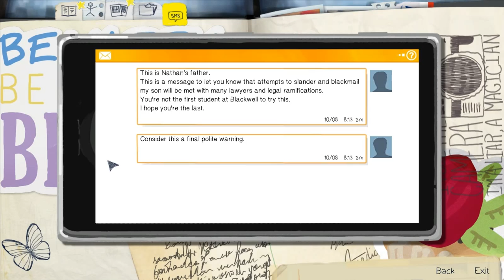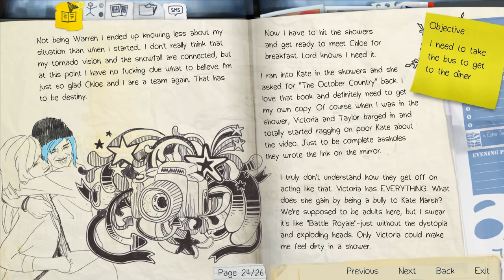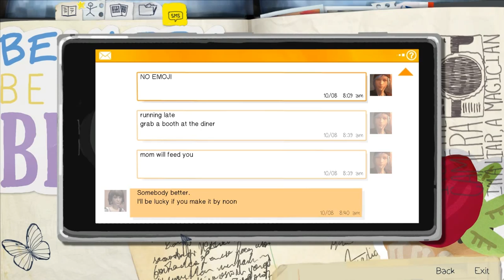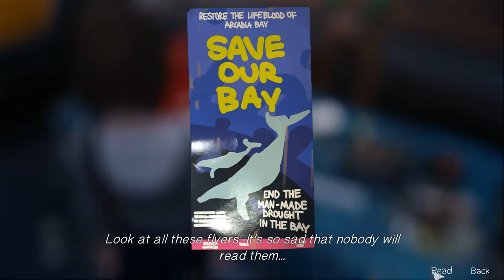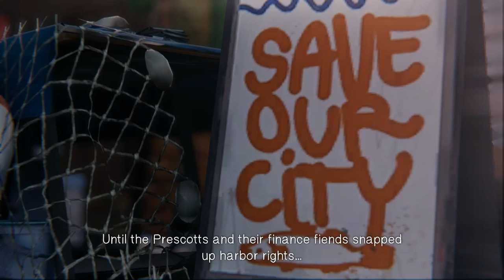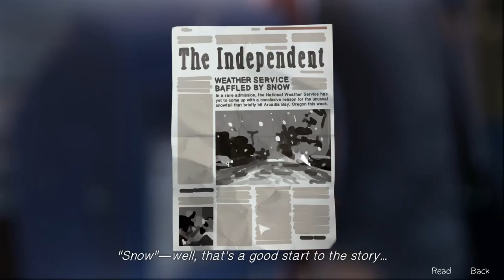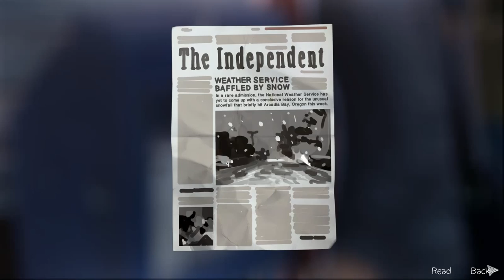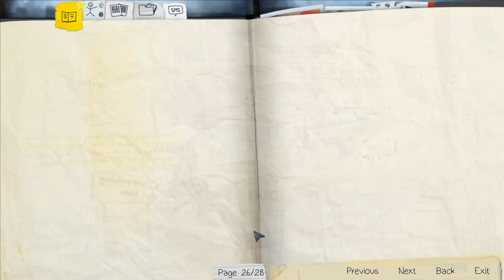Let's Play Life Is Strange: Part 10 [Episode 2]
Lady Sinovera follows the story of Max, a girl with the power to turn back time!

Music used in this video is NOT part of the original gameplay but was added in post production by me.
"Acoustic Beat 01" by Stefan Mothander